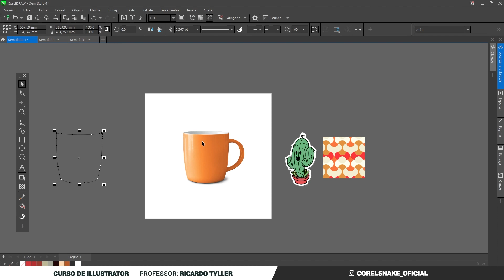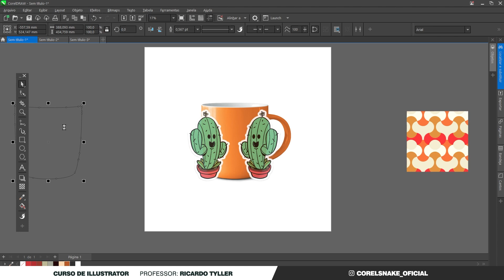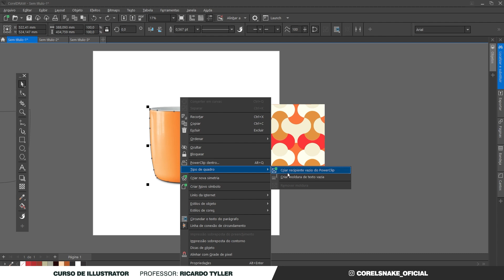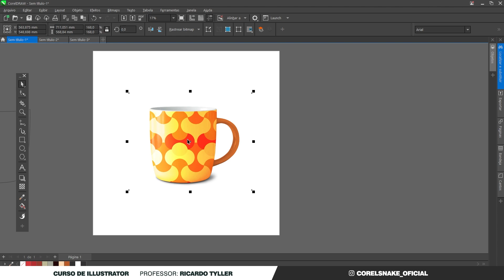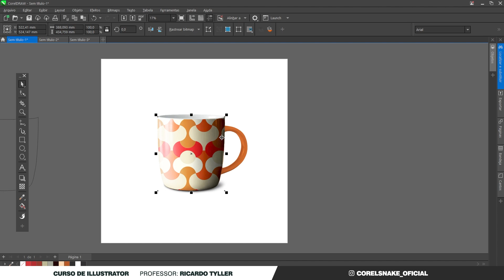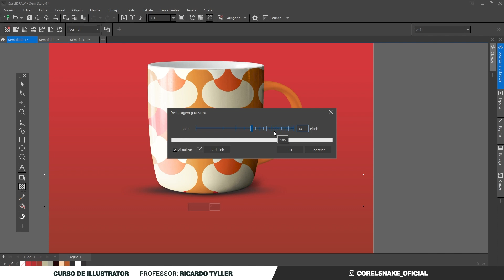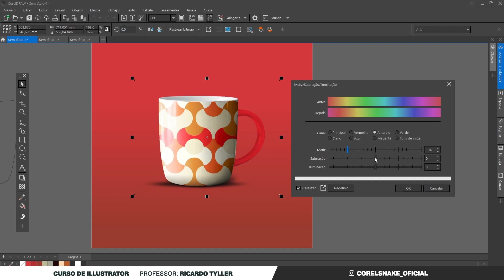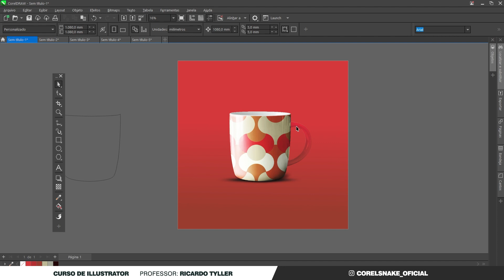Mockups de Caneca no CorelDRAW: Crie mockups no CorelDraw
Descubra como criar Mockups de Caneca no CorelDRAW. Neste tutorial abrangente, você aprenderá passo a passo a transformar suas ideias em produtos reais e impressionantes. Crie mockups no CorelDraw desde a concepção até a finalização, dominar a arte dos mockups de caneca nunca foi tão fácil. Prepare-se para elevar suas habilidades de design com este guia essencial.